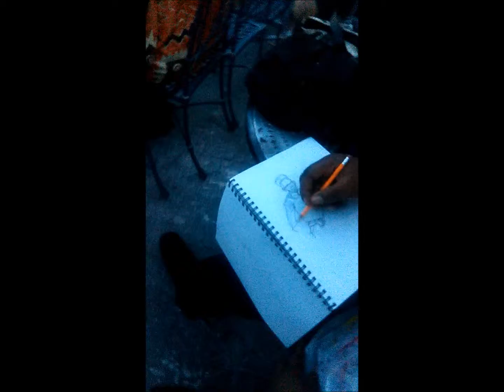The Arts: Livin The Rhythm 5th Year Anniversary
We've been getting our drum, shake, dance, all around good vibe on together for 5 about years straight now. We started as a New Moon Drum Circle and grew into a weekly cypher that has seen all types walk through and join in on the rhythm. For out 5 year...we got BIG tings planned. There will be free food & drinks. There will be a DJ! There will be different drum lines and professional drummers on deck. I've ordered bunches of new drums and other instruments so we can jam even stronger. There will be vendors and products on sale. Memories will be made! Connections will be strengthened! A GOOD TIME WILL BE HAD! JOIN IN THE CELEBRATION OF OUR 5 YEARS VIBRATING HIGHER ON THE DRUMS!!